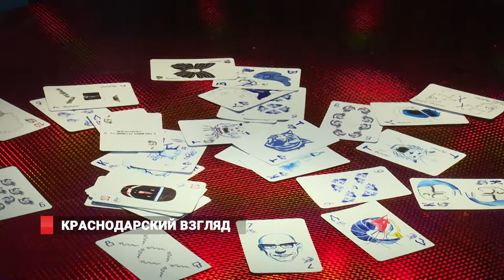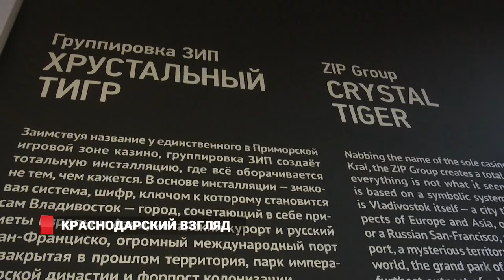Краснодарский взгляд на Владивосток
Интерактивная тотальная инсталляция «Хрустальный тигр» открылась в Центре современного искусства «Заря». Свое видение Владивостока представили победители Премии Кандинского — краснодарская группировка «ЗИП». Как ни странно, выставка по-разному раскрывает понятие изоляции.